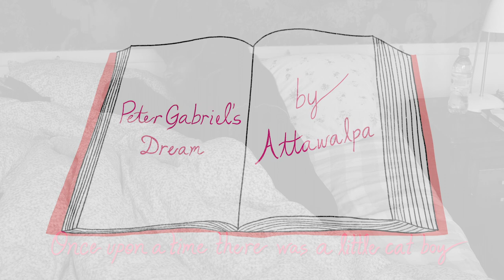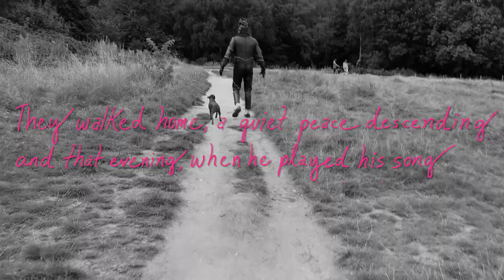Attawalpa - Peter Gabriel's Dream (Official Video)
Directed By Lena Dunham
Edited by Danielle Schneiderman
Illustrations by Jenny Ziomek